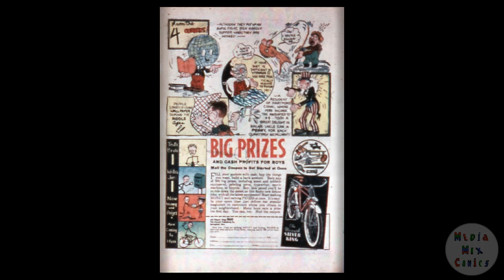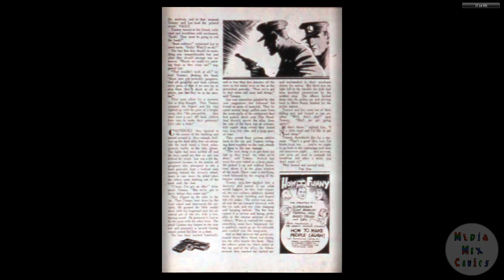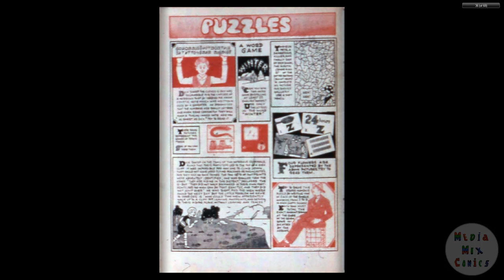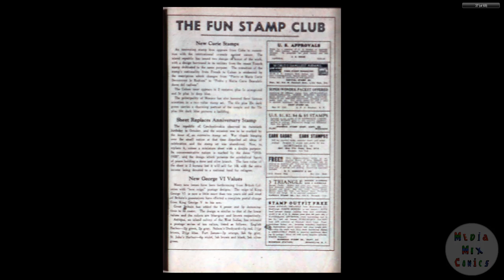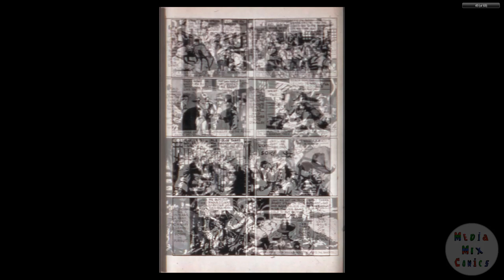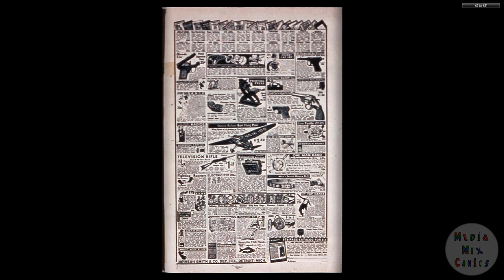DC CHRONOLOGY____00113 More Fun Comics 041 Fiche c2c